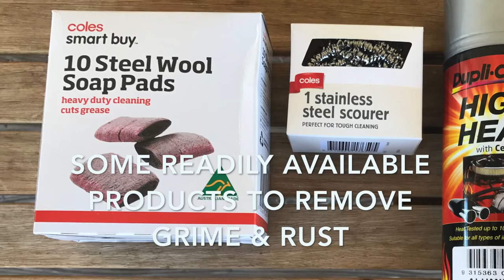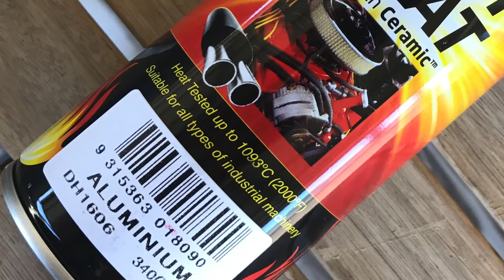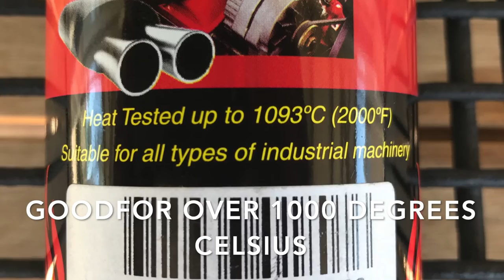Weber Kettle Charcoal Basket & Grill Restoration - How to Restore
How to restore your Weber Kettle Charcoal Baskets and Lower Charcoal Grill Grate.

You can also follow this channel on:

Category
Music